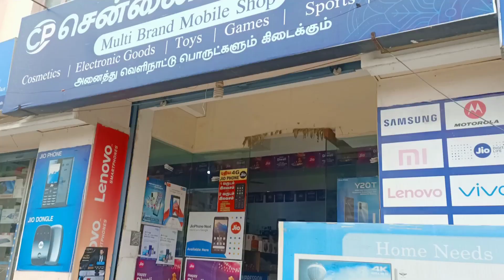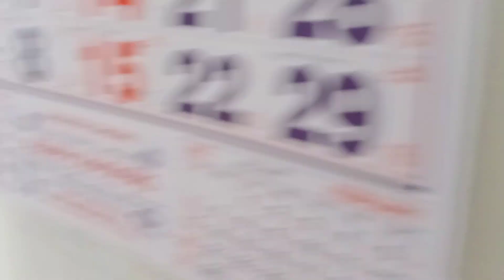nataraj anna Birthday celebration vlog || selvaa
Hi chellakuttys

Nataraj anna oda birthday celebration vera level enjoyment haa eruthuchu marakama neegalu pathu enjoy pannuga 😘😍

thank you for your love and support makkaley